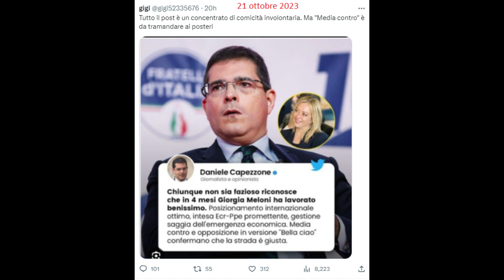capezzone e il suo Media Contro il governo melonomino